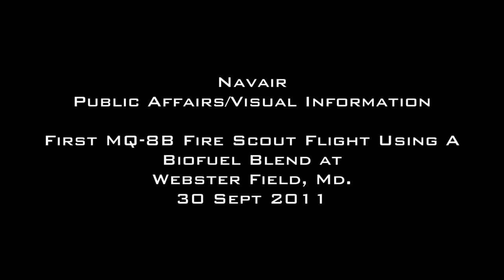Fire Scout flies on biofuel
Navy reached a milestone in its quest to gain energy independence today, when an MQ-8B  Fire Scout  successfully flew the first unmanned biofueled flight at Webster Field in St. Inigoes, Md.